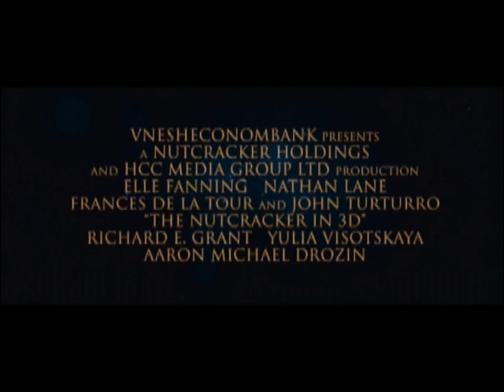מפצח האגוזים - הסרט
הפקת הענק לקולנוע של סיפור מפצח האגוזים בתלת מימד.